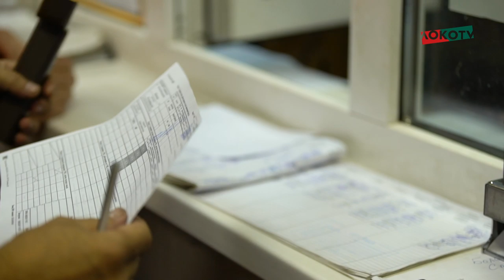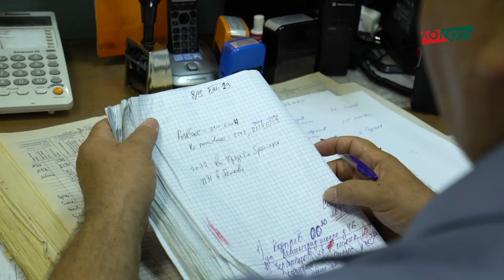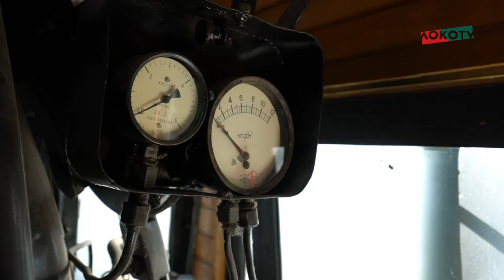Наш герой. Валентин Шпырный // Болельщик дал старт матчу